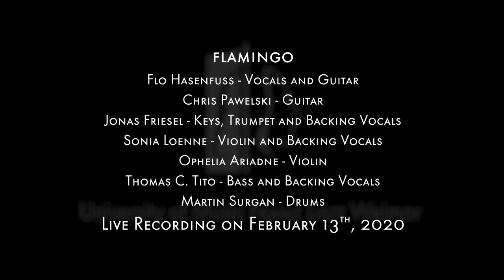flamingo - house by the water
flo hasenfuss - gt, voc
chris pawelski - gt
jonas friesel - k, voc
sonia loenne - v, voc
ophelia ariadne - v
thomas c. tito - b, voc
martin surgan - dr